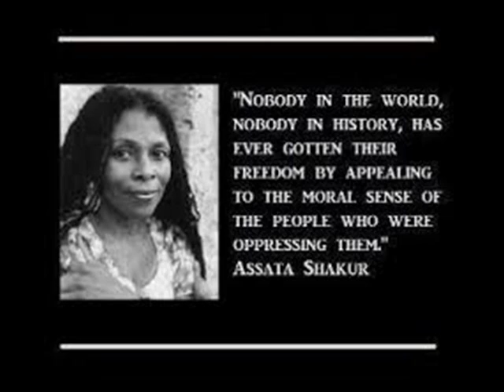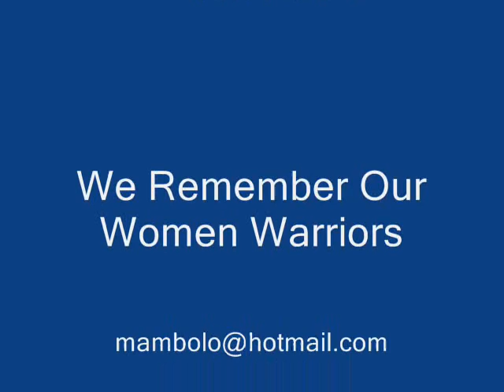KaBu Maat Kheru - Mothers Day 2015 - Women Warriors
In living memory of our Mothers who were also Warriors in our liberation struggle. Sistah KaBu from Irie fm is still making sure we remember those who paved the way so far.